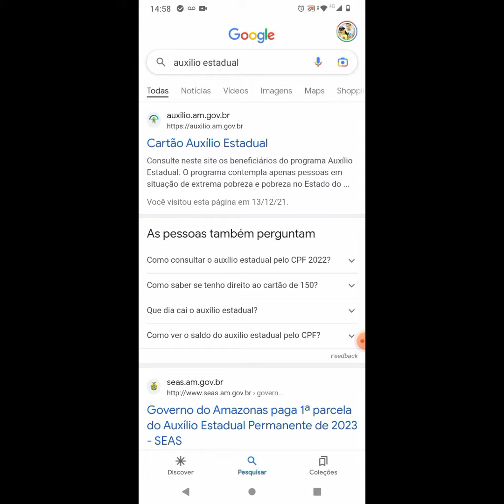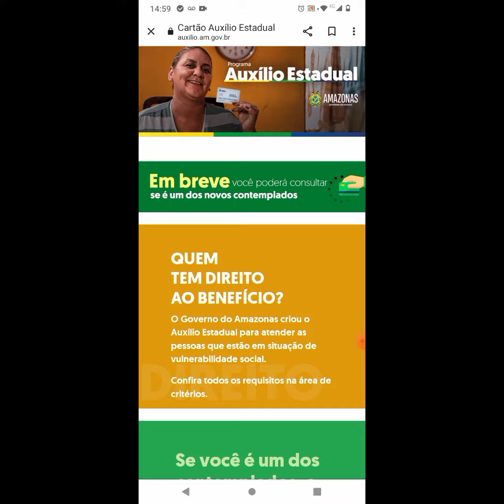AUXILIO ESTADUAL: QUANDO SAI A CONSULTA? VAI TER INSCRIÇÃO?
Oi gente, vamos para as informações atualizadas do auxílio Estadual de Manaus. quando vai sair a nova consulta? vai ter inscrição?
auxilio estadual